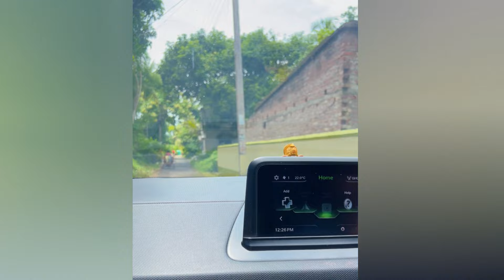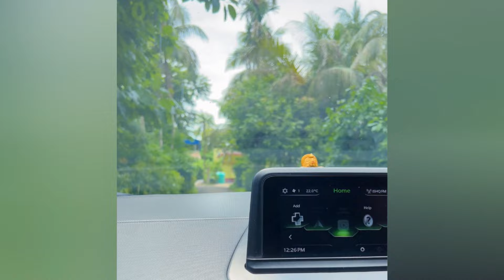এক দিনে ৪ টে ভ্যাকসিন পেয়ে Tani খুব কষ্ট পেল 😭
We don't just create videos; we craft moments of joy for you. Meet Ankush and Tanisha, our adorable baby boy and newborn girl, along with the sweet memories we share. We hope to bring happiness and fun to your lives. ❤️

Links to the Products I have used: 👇👇

Love,
Sanchita ❤️